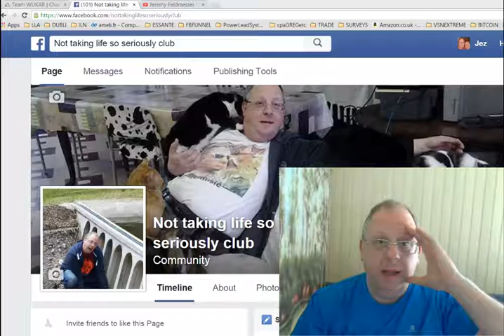Jeremy Feldmesser channel Intro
My channel intro vid!